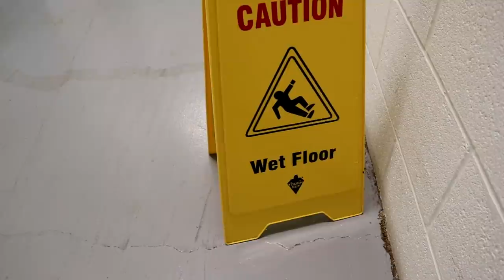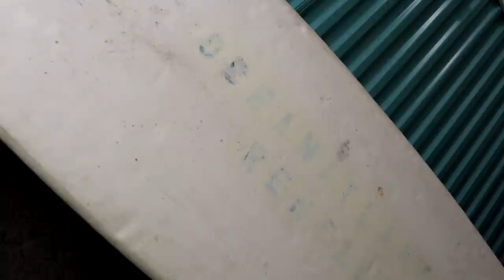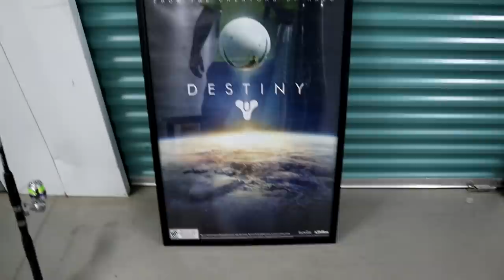I Won Another 20 DOLLAR STORAGE AUCTION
Been a long time since we've done a storage auction. Well today I finally got one. After carefully vetting all the available units I went with a 20 dollar unit that we won. WILL IT BE WORTH IT???